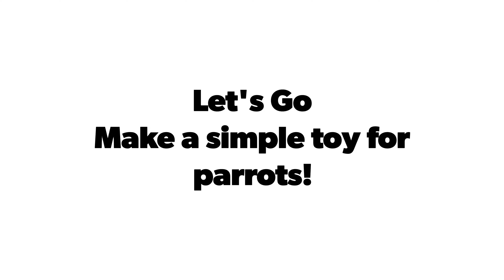Játék készítés papagájoknak!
Make a toy for the parrots!

GoPro Quik
Sunset Lover By Petit Biscuit